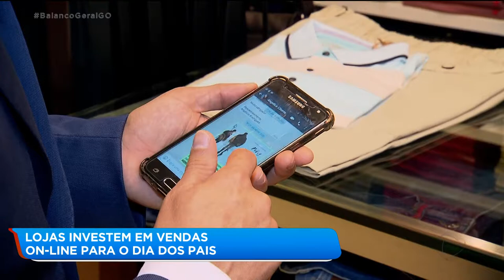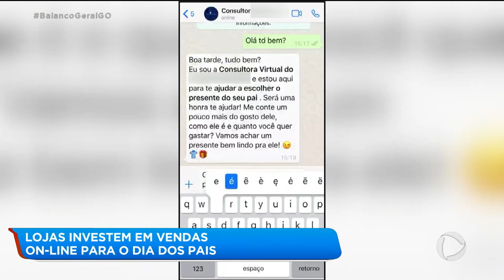LOJAS INVESTEM EM VENDAS ON-LINE PARA DO DIA DOS PAIS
O dia dos pais é domingo e para vender mais, as lojas estão até dando consultoria para os filhos na hora de escolher o presente.